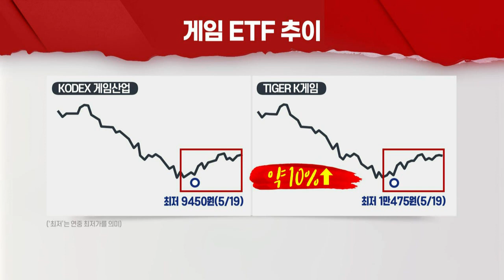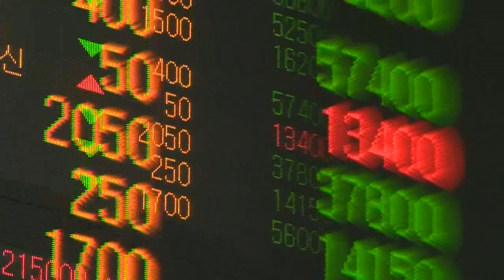신작 출시 본격화... 게임주 반등 힘받나 (20220613)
# 신작 출시 임박... 실적 반영 기대에 반등
- "출시 전 기대감·흥행 여부 주가에 영향... 일정 등 확인 필요"